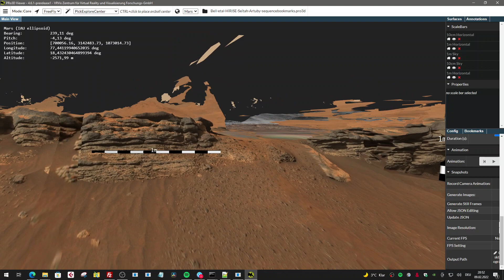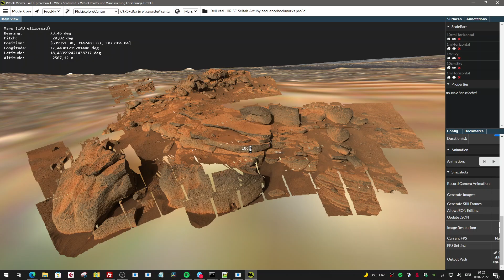QZCAM Bell etal HiRISE Seitah Artuby PRo3D 2022 02 09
This is a video of a 3D vizualisation that shows a flight between the two geologic formations visited by Perseverance in Jezero crater, Mars during its first science campaign in 2021. The video starts at an outcrop of the Séítah formation imaged by Mastcam-Z on Sol 240. The camera then turns to the southwest and flies over a HiRISE DTM of the region to two outcrops of the Artuby ridge which are part of the Máaz formation. On the way back to the starting point the camera stops at an outcrop near the presumed transition between the Séítah and Máaz formation. The white line indicates the rover traverse with the respective sol numbers of the locations Perseverance stopped for investigations.
3D reconstruction using JOANNEUM RESEARCH PRoViP pipeline with preliminary pointing & intrinsic calibration correction. Screen rendering using VRVis PRo3D.
G. Paar, Mastcam-Z Co-I
A. Bechtold, Mastcam-Z student collaborator
Credits: NASA/JPL/CalTech/ASU/MSSS/USGS/JR/VRVis/ÖAW